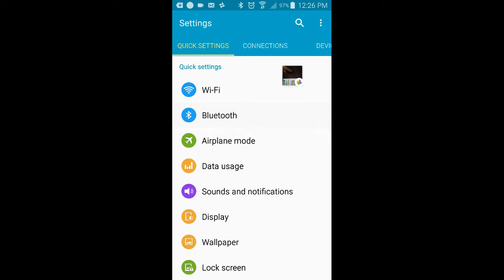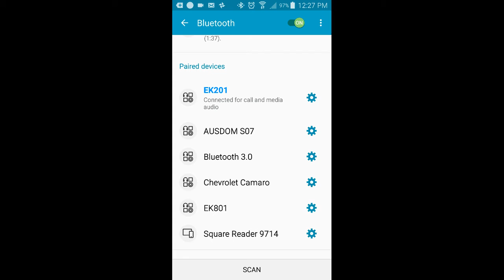Using wireless audio receiver ek201